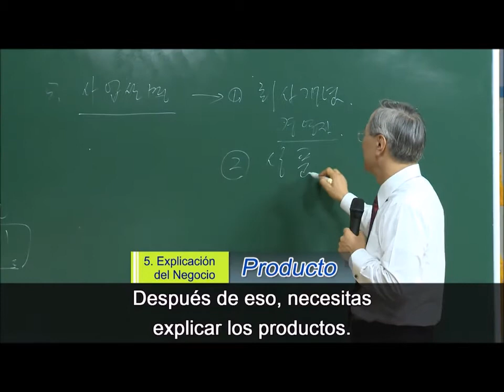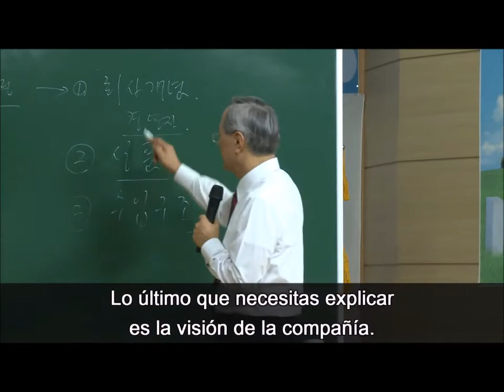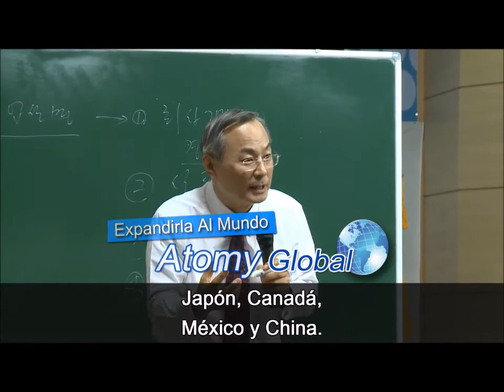5 PASO: EXPLICAR EL NEGOCIO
Nuestro modelo de negocio debe ser de fácil comprensión.
La enseñanza accesible y simple.
Rápida duplicación del modelo.
Las acciones deben ser continuas y repetitivas.
Sea apasionado. Participe.

Ningún modelo se construye solo.
Genere adaptaciones a los cambios en forma rápida.
Disfrute del camino. Una meta no se disfruta solo al alcanzarla.
Sienta verdaderos deseos de llegar al éxito. Piense como una persona exitosa. Hable como una persona exitosa. Sienta y viva como una persona exitosa.

Llene su día de conversaciones en donde todos ganen.
Usemos la estrategia mental GANAR – GANAR.
Usted es un líder lo están observando.
PREDIQUE CON EL EJEMPLO.